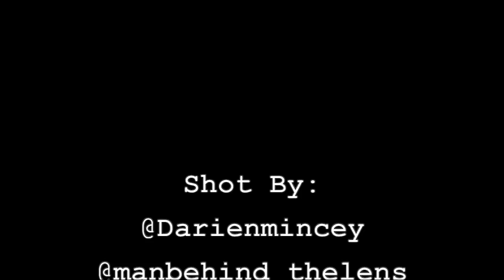Pretty Little Thing by: Gaven Brooks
The record "Pretty Little Thing" Is an original song by artist Gaven Brooks. All audio and video recordings for this record and its video editing was done by the GT Brooks Productions LLC team. Photography by: Darien Mincey and Erik Gudiel.